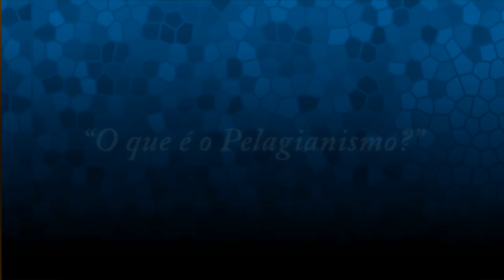O que é o pelagianismo?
É impossível que nos salvemos sem o auxílio da graça de Deus. Mas muitos homens, ao interpretarem esta verdade, acabaram incorrendo em erros e tiveram de ser corrigidos pela Igreja. Em seus discursos, o Papa Francisco tem feito constante referência a uma heresia surgida no século V, chamada pelagianismo. Afinal, em que consiste esta heresia, qual o seu perigo e como o erro de Pelágio ainda pode contaminar os cristãos de hoje?